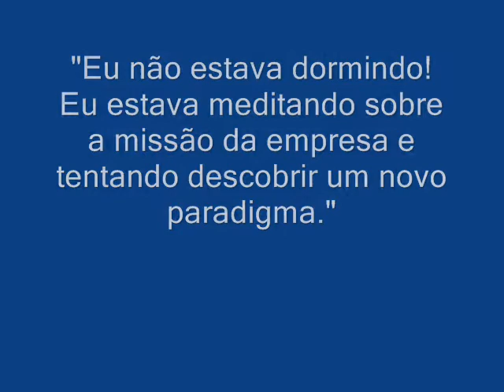LOIRA ADORMECIDA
ZZZZZZZZZZZSSSSSSSSS